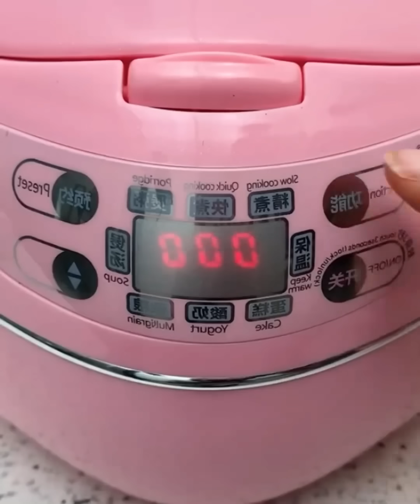Essential Utilities 😍 | Smart appliances and gadgets for every home ▶39